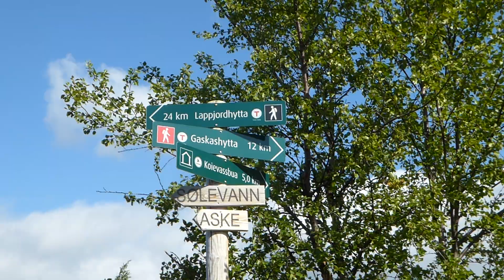NORDKALOTTLEDEN 2019 - ALTEVASSHYTTA